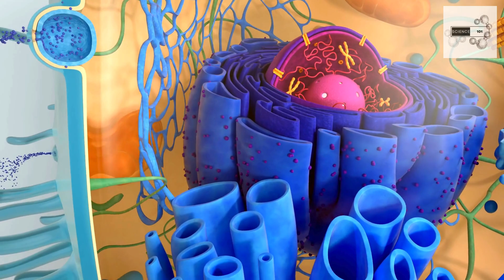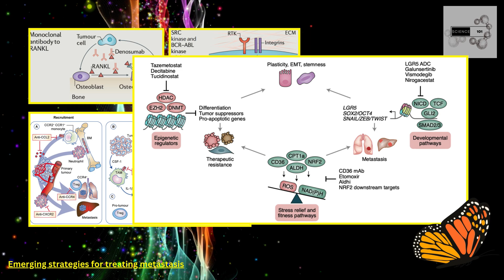Why Cancer Spreads (Metastasis Explained)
While the fight against cancer metastasis is ongoing, scientists are actively seeking new strategies. Research is focusing on understanding the complex communication pathways between cancer cells and their environment, aiming to disrupt these interactions and prevent metastasis from occurring. Additionally, advancements in early detection and targeted therapies offer hope for intercepting cancer cells before they have the opportunity to metastasize.

0:00 Introduction
0:10 What is Metastasis
0:20 How Cancer Spreads
0:34 Extravasation
1:10 Cancer Research
1:23 Targeting Metastasis
1:45 Conclusion